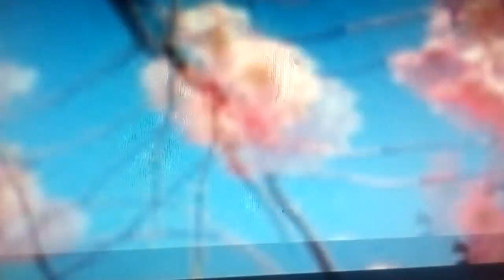اغننية yume to hazakura بصوت ابنتي 夢の歌と花桜と娘の声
夢の歌と花桜と娘の声
اغنية yume to hazakura بصوت ابنتي

شجرة الكرز (أزهار ساكورا)
زهرة الساكورا او (زهره الكرز) من اشهر مظاهر الطبيعة الجذابة في اليابان
ساكورا هو الاسم الذي يطلق على أشجار الكرز الخاصة بالزينة وأزهارها في اليابان، أما ثمار الكرز (يطلق عليه sakuranbo) فهو يأتي من صنف مختلف من هذه الشجرة.
والساكورا رمز معروف عند اليابانيين وهو مُصوَّر في كل شيء كالكيمونو ( لباس تقليدي للنساء ) والصحون الخ، وأزهار الكرز تحمل في مضمونها كناية عن الطبيعة سريعة الزوال

Yume to hazakura,

Cherry Tree (Sakura Blossoms)
The sakura flower (or cherry blossom) is one of the most famous aspects of nature in Japan
Sakura is the name given to ornamental cherry trees and their blossoms in Japan, while cherry fruits (called sakuranbo) come from a different variety of this tree.
Sakura is a symbol known to the Japanese and is depicted in everything like kimonos (traditional clothing for women), plates, etc., and cherry blossoms carry in their content a metaphor for the ephemeral nature